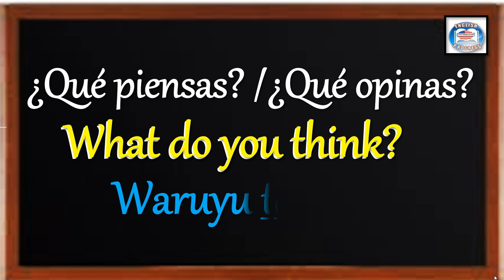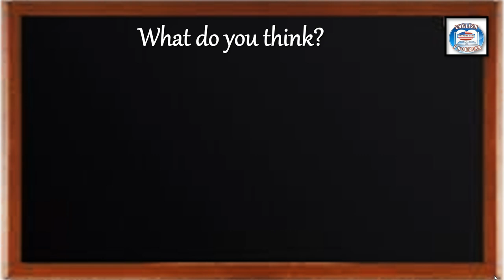👉295 ¿CÓMO SE DICE EN INGLÉS? ¿QUÉ PIENSAS? / ¿QUÉ OPINAS?